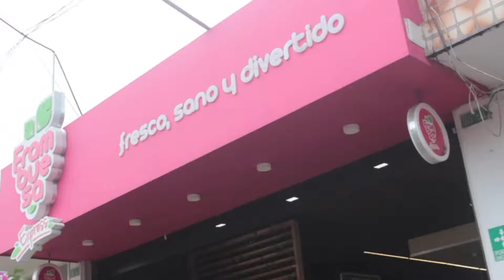New Concept Publicidad